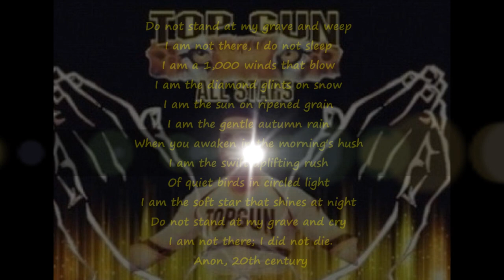Omar Moreno Top Gun All-Stars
Celine Dion - Because You Loved Me